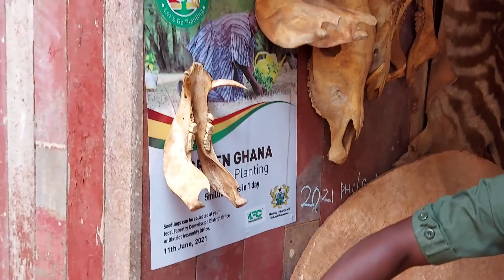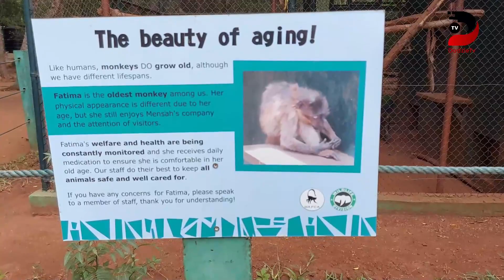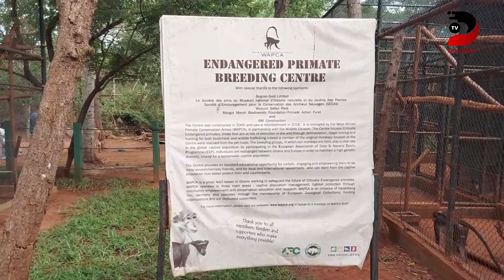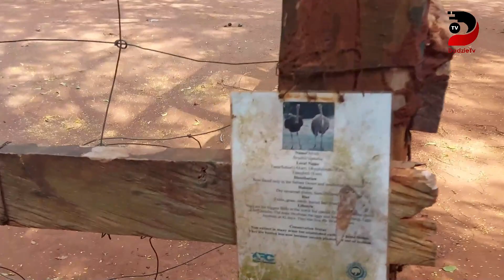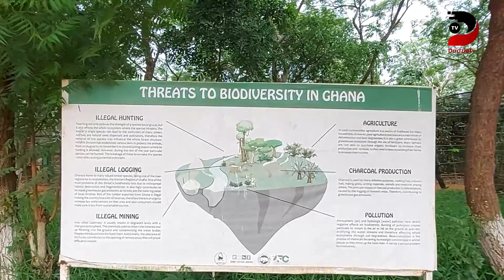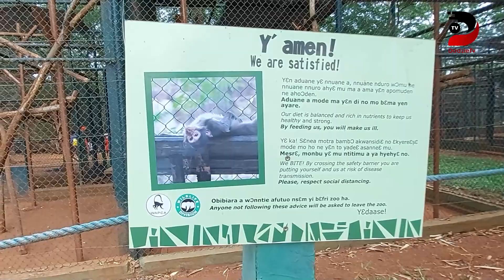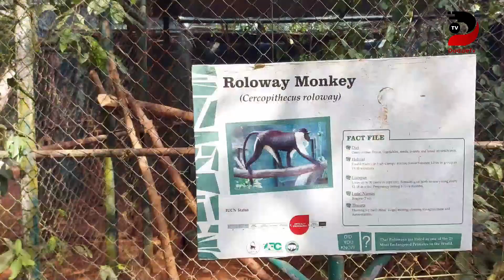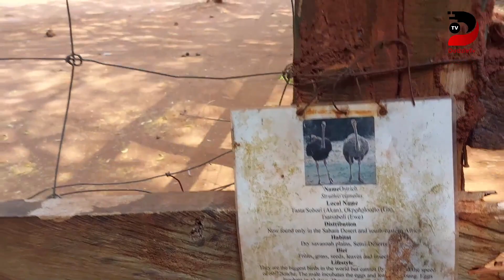TOUR GHANA: TAKE A LOOK AT ACCRA ZOO